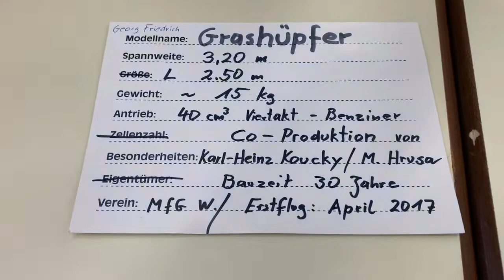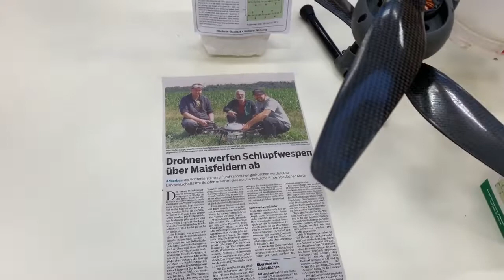MFG-Welzheim eV Modellbau Ausstellung 2020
Jubiläums Ausstellung MFG-Welzheim 45 Jahre